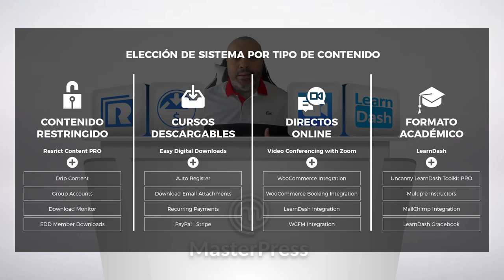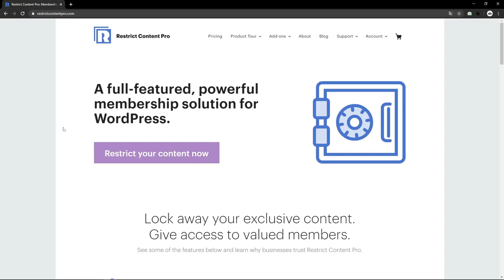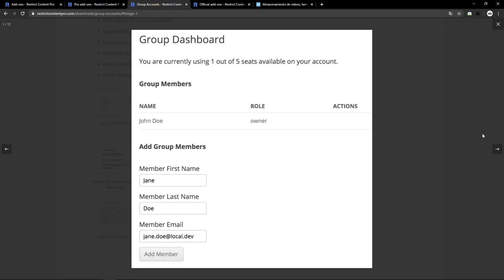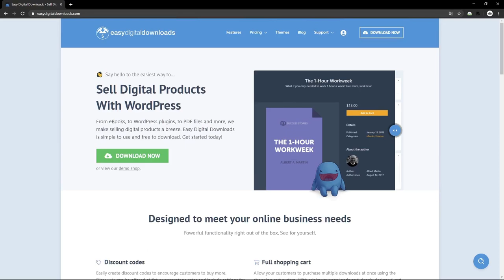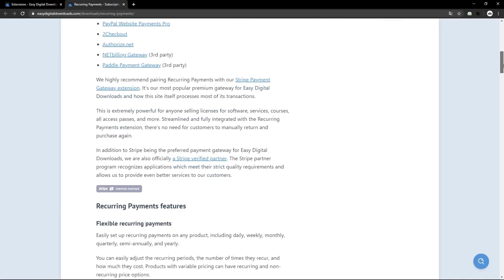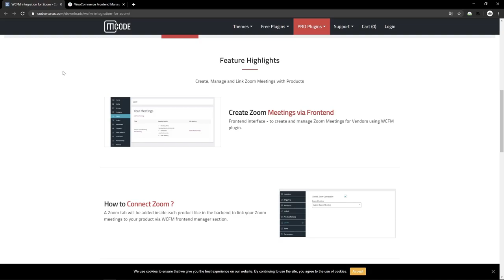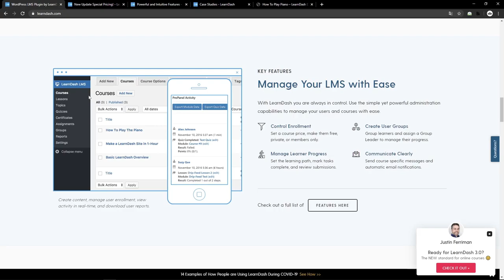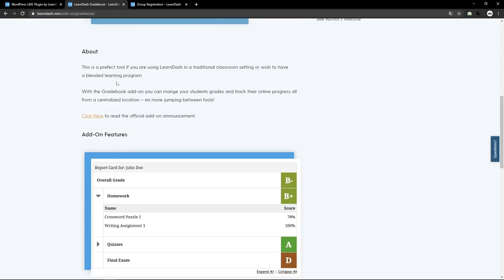🎓 ¿Quieres vender CURSOS ONLINE o FORMACIÓN? Plugins eLearning para páginas web con WordPress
💌 DESCARGA [PDF] MI GUÍA RÁPIDA PARA eLEARNINGS

Analizamos 4 tipos de negocio donde la formación online o los cursos en línea están involucrados. Dependiendo de tus necesidades te recomiendo una u otra receta de plugins.

🎓  ZONA PREMIUM
VÍDEOS EXCLUSIVOS, Documentos, Artículos y mucho más